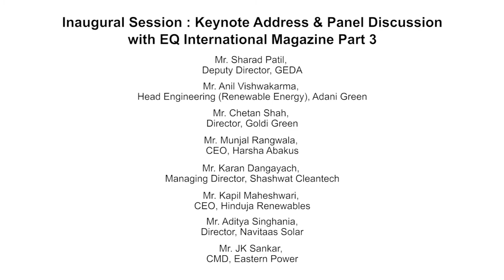Part 3/4 - Inaugural Session at at EQ Suryacon Ahmedabad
Panelists -
Sharad Patil, Deputy Director, GEDA
Gagan Pal, CMO, Adani - Mundra Solar
Anil Vishwakarma, Head Engineering (Renewable Energy), Adani Green
Chetan Shah, Director, Goldi Green
Munjal Rangwala, CEO, Harsha Abakus
Vineet Mittal, Director, Navitaas Solar
Amit Barve, VP, Enerpac Energy
Sandesh Shetty, National Head Sales, Waaree
Karan Dangayach, Managing Director, Shashwat Cleantech
Kapil Maheshwari, CEO, Hinduja Renewables